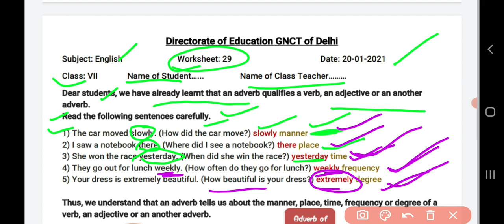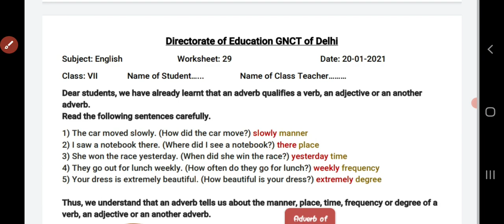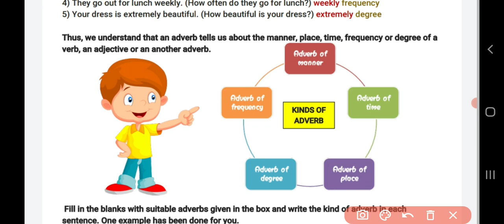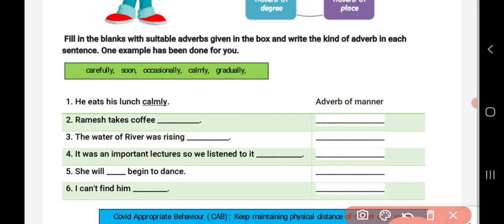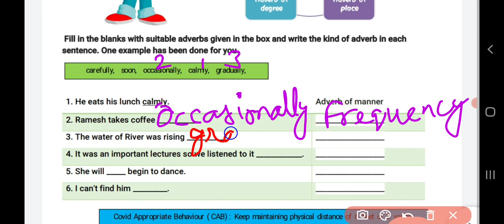Class 7 English worksheet 29 | 20 January 2021| DOE English Worksheet 30 Class 7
प्यारे बच्चों,

8th class worksheet, Class 7 ki English worksheet 29, 20 January 2021 doe worksheet class 6-8,